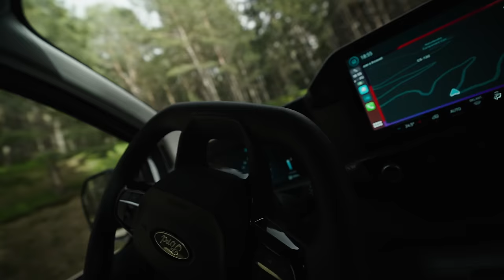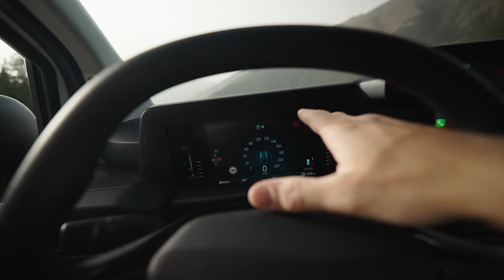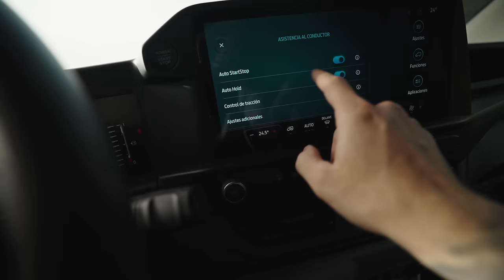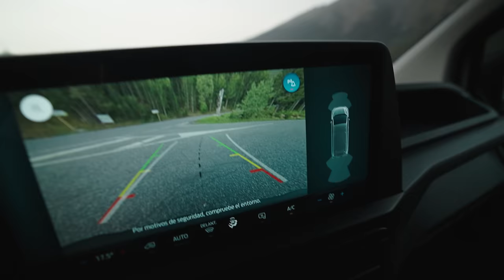Mi Nueva Kargo Van V2 - Ford Transit Custom 4x4 2024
Instagrams

Bastantes años con mi volkswagen transporter que son parte de la historia de este canal, pues se viralizo a raíz de la furgoneta.

Un video pensado para amigos que acabo llegando a unos cuantos más que solo esos amigos.

Un saludo,
Hugo Montal